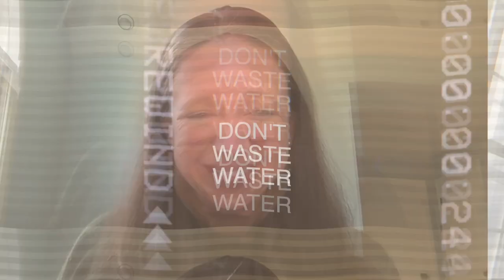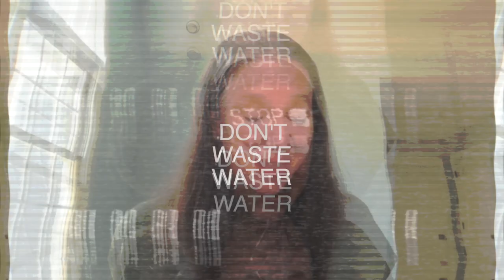7 Insights from Julie Bliss Mullen (Aclarity) in under 7 Minutes!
New Segment! The 7 insights to take home and act upon from my podcast guest this week: Julie Bliss Mullen. For the ones that don't have a paper and a pen with them during the interview, that's my way to share you my notes!

👋  SOCIAL MEDIA  👋